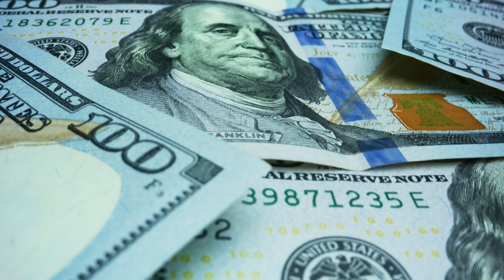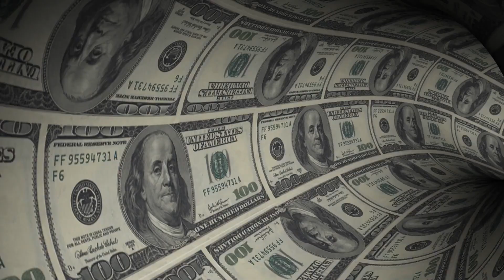Energetic Music No Copyright - Epidemic Hip Hop Sounds 2021 - Add It Up by Nbhd Nick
Who Is NBHD NICK?

It’s no secret that New York is the ultimate home for hip hop, with all corners of the internet scouring to find the city’s next hot act. Hailing from Albany NY and living in the rotten apple, NBHD NICK continues to apply pressure for his city while his online hype grows and his music reaches millions. With over 250k monthly listeners and several million streams to date, NBHD NICK has a permanent place in the industry. His thumb stopping, catchy rhymes and pristine beat selection shimer as Nick continues to carve his way to the top. Whether his music is being used on a national Pepsi advertisement or by a top NBA franchise team, NBHD NICK leaves his nearly 10 thousand followers always wanting more. energetic music no copyright royalty free music energetic cyclone nbhd nick royalty free music upbeat music for content creators